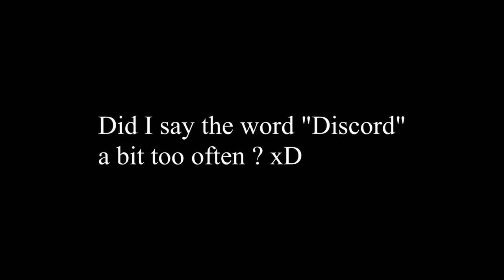Christmas Giveaway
I'm giving away an [weapon name] !!
The only thing you have to do is
-Share the video with two friends
-Leave a nice comment with your trade URL in it
Good luck winner will be announced on my Discord